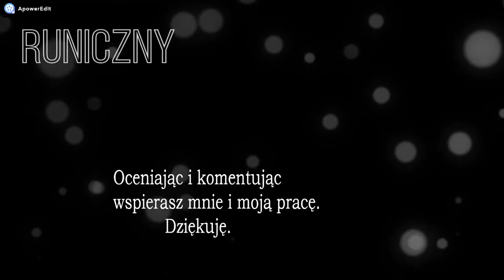RimWorld (Seria 2 - Zombiland) Odcinek 15. A miało być tak pięknie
RimWorld to strategia czasu rzeczywistego, z możliwością zatrzymywania czasu. Opowiada o zarządzaniu kolonią na obcej planecie. Celem gry jest przetrwanie poprzez budowanie struktur, dbaniem o potrzeby naszych kolonistów. Celem jest odlecenie z planety, albo przez odnalezienie pozostawionego statku lub zbudowania własnego statku. Tym razem do zagrożeń które czychają naa naszych kolonistów dochodzą jeszcze ZOMBI!

Wersja: 1.2, core

Poziom  trudności: Trudny

Mody:
Zombilnad
doormats
Tilled Soil
Realistic Rooms
 [KV] RimFridge - 1.1
Wall Light
QualityBuilder
Dubs Mint Minimap
Stacki XXL
Turn It On and Off v1.3 [1.1]
Color Coded Mood Bar 1.1
Real Ruins
Blueprints
ED-Embrasures
Replace Stuff
Steel extraction
Rimatomics
Quarry 1.1
Expanded Prosthetics and Organ Engineering
Quantum Cooling
More Vanilla turrets:
Miniaturisation
Reasonable Components
Androids
Housekeeper Assistant Cat
Simple sidearms
Veinminer
FancyRats
Stabilize
Achtung